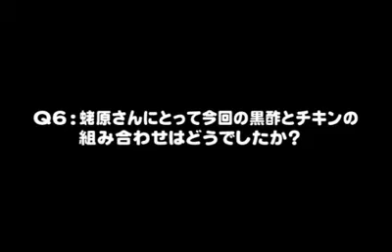Ebihara Yuri in 2008.04 McDonald マックラップ黒酢チキン CM Making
Ebihara Yuri in 2008.04 McDonald マックラップ黒酢チキン「おいしいコーディネート」篇 CM Making ...